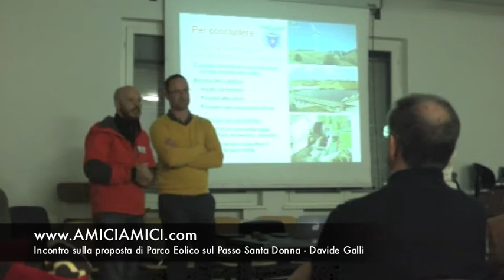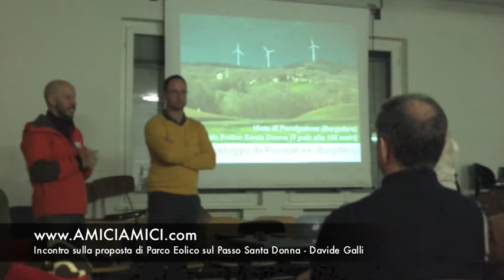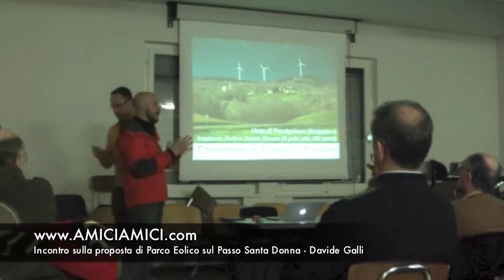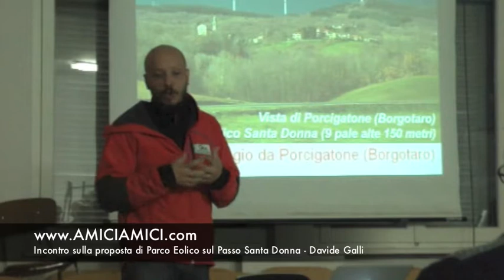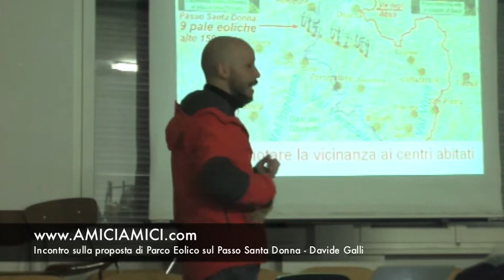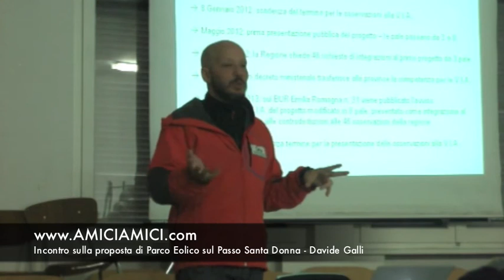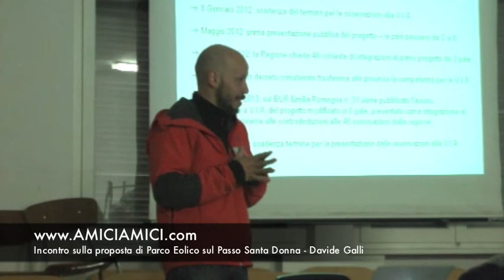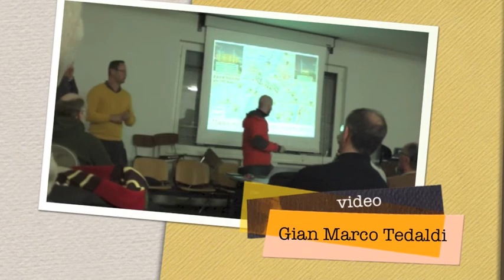Parco Eolico sul Passo Santa Donna - I NO del Comitato - Intervento di Davide Galli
Incontro pubblico sulle motivazioni che portano il Comitato Santa Donna per il Ripopolamento della Montagna a battersi contro la proposta di realizzare un Parco Eolico sul passo Santa Donna, tra Borgotaro e Bardi.
Intervento di Davide Galli

Parma, 4 aprile 2013